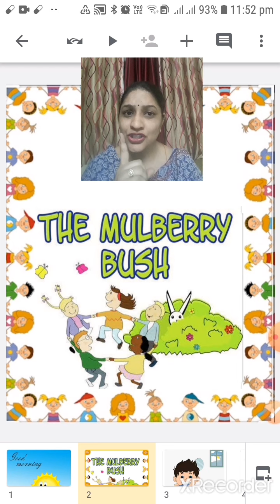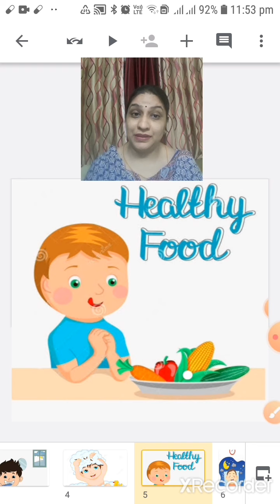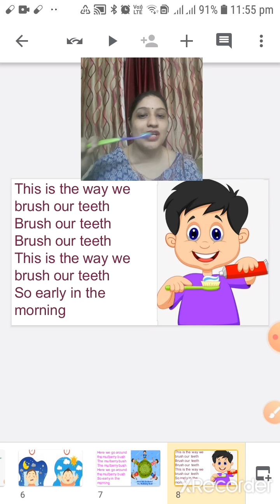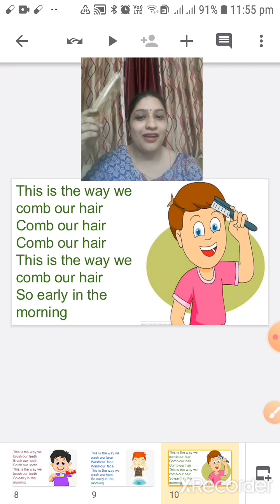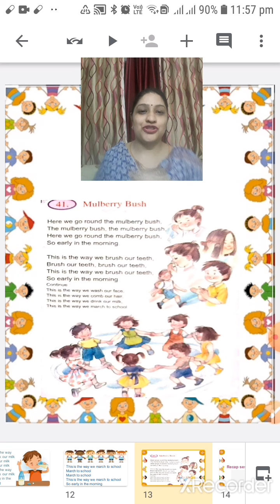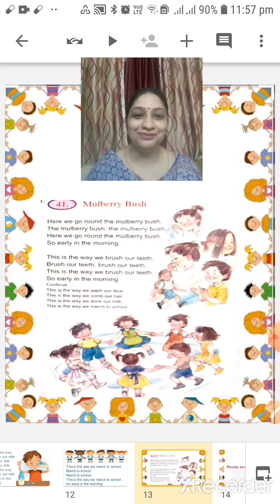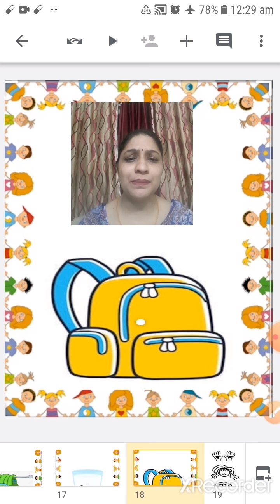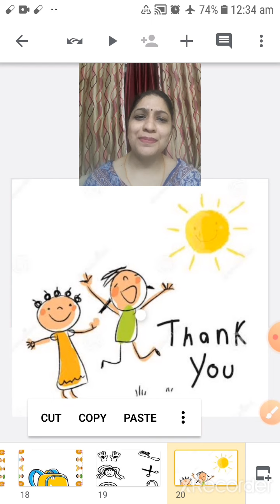Nursery Jrkg English Rhyme Mulberry Bush